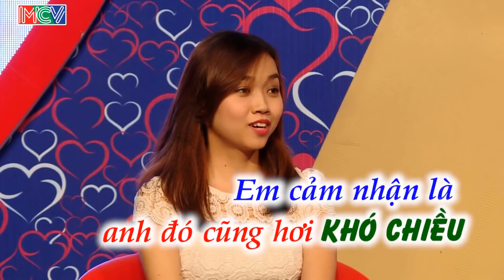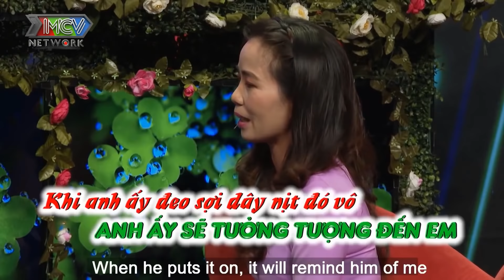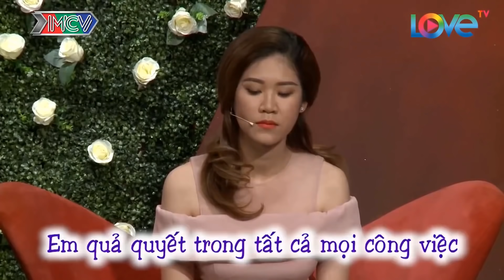Chàng Giám Đốc Từ Chối Hẹn Hò Với Nàng Vì Nghĩ Không Xứng Với Mình Khiến Cả Trường Quay Đòi Bấm Nút